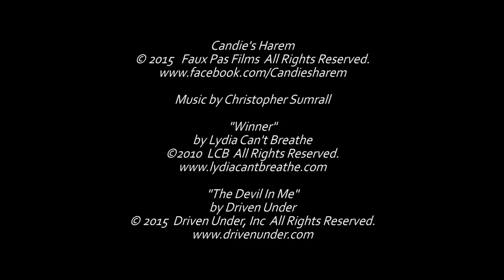Candie's Harem Trailer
Official Trailer for the feature length movie "Candie's Harem" a sexy whodunit murder mystery by Faux Pas Films. Starring Portia Chellelynn, Joe DeBartolo, and James Matthew Fuller.